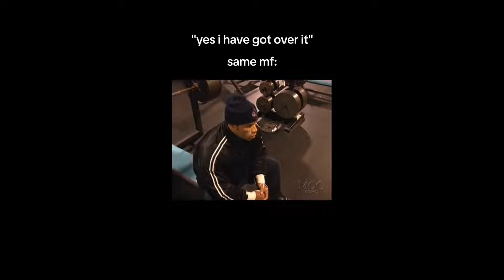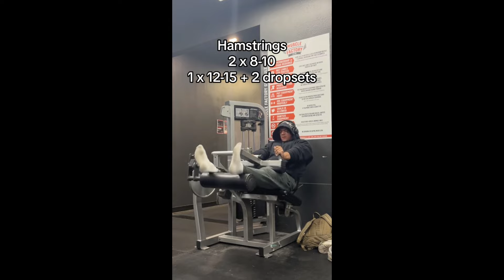8 Minutes of Relatable Gym TikToks Part 106 🏋️ | Tik Tok Compilation/Motivation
Hey gymrats! Welcome to the channel. On this channel you will see funny and relatable Gym TikTok Compilations. I hope you enjoy the videos :).